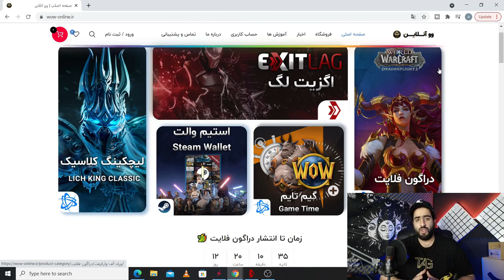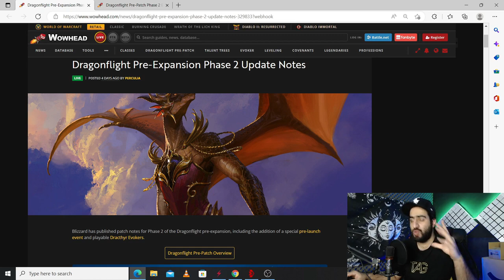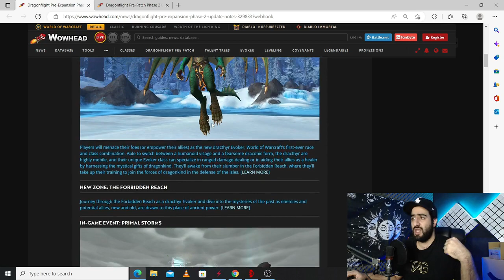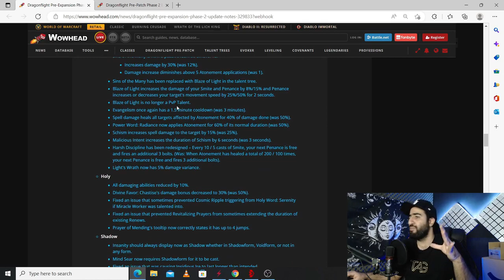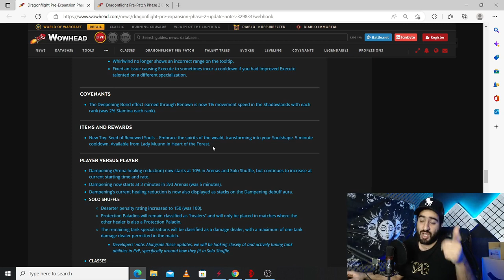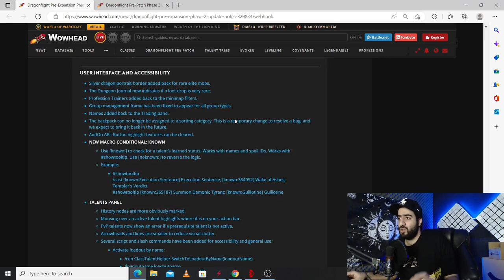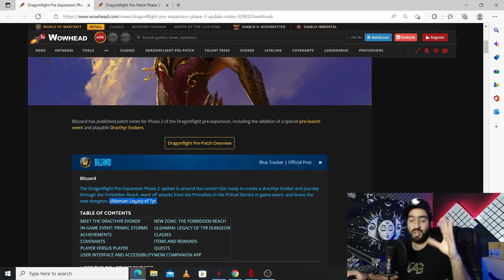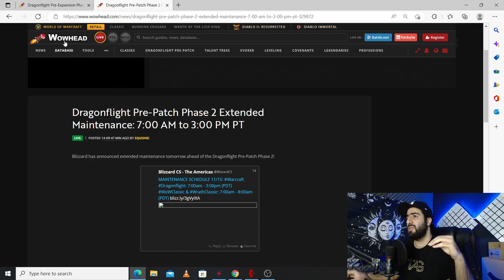همه چیز درمورد فیز 2 پری پچ دراگونفلایت/dragonflight pre patch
همه چیز درمورد فیز 2 پری پچ دراگونفلایت/dragonflight pre patch phase 2

بالاخره فیز 2 پر پچ اومد و میتونیم درکتیر ایوکر بسازیم